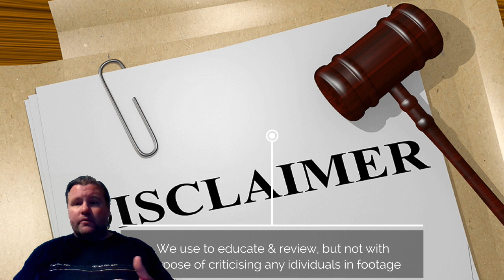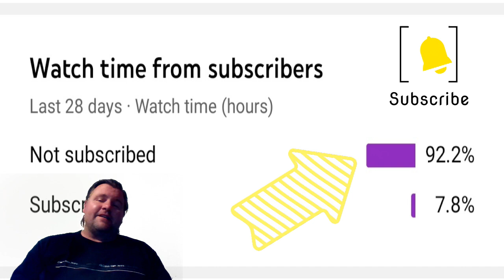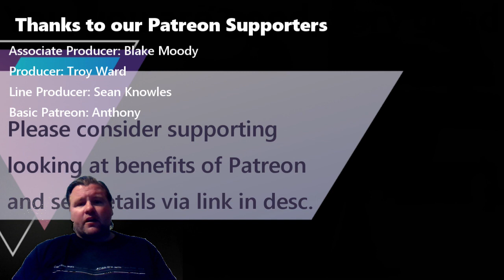Series Guide to 4WDing on Beach/Sand from Basics to Advanced - Part 5 Critical Analysis of Examples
As mentioned, please considered subscribing to the channel as soon as we reach 500 we are doing a give-away with a full list including the following and more: Variety of Tackle, Sinkers, Large number of Lures for both fresh & saltwater fishing, Rod, 1L 4WDetail Specalist Combo kit to clean your 4x4 with more to be added soon.

Only a snap shot of some of situations seen in these videos which will do another series on to address further examples of issues to educate and inform whilst also reflecting on what was seen during this part.
Deflation, use of power but only making situation worse, incorrect snatch strap usage, some missed self recovery and examples to look at. Problems with snatch straps and danger is done incorrectly. Lots of room to improve.

Link to our video on using snatch straps when we compared straps to kinetic rope which shows proper use is available here:

As mentioned if you missed any of previous parts of series below are links to previous ones - Part 1 covers basics of Tire Pressures, Tires & 4x4 Mode selection you can watch

Part 2 goes into basics of beach driving, areas of note on the beach, areas to avoid and looking at examples and what to avoid and how to avoid them to prevent situations that can result in being bogged or similar

Part 3 further looks into this a bit further, including advanced examples we review and look at ways to avoid them. Touch a bit on beach etiquette, whilst minor rehash of few important things in Part 2. We then look at dunes/sand hills or similar type scenarios some issues to be aware of, some methods to put into practice to avoid costly mistakes whist examining scenarios of these. Looks at angles, momentum, PSI, chopped up tracks, soft sand and assessing the situation, watching tide

Part 4 look at water crossings, sand tracks, wombat holes, angles on hills and issues to be aware of is

As mentioned this video is made possible from footage posted on the Facebook Page I got Bogged at Inskip link to their page for the complete footage and more is

We using portions of videos to educate, analysis, assess and learn from as provides a great number of situations in select area consistently that is constantly available, updated with new and different scenarios to visit. All this is done so under rules of fair use policy to utilize copyright material source material and acknowledge source material and link to view the page for other videos in their original format.

Link to news article I referenced during video is available
And another interesting article to consider: